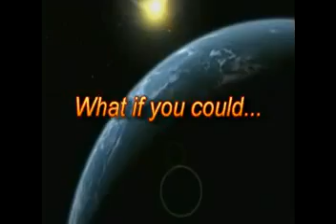I Can Do This